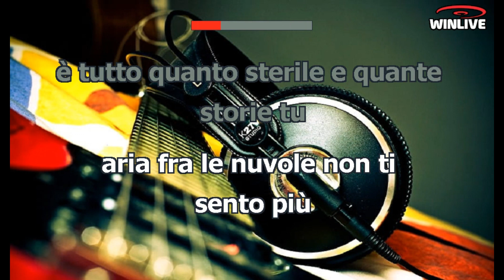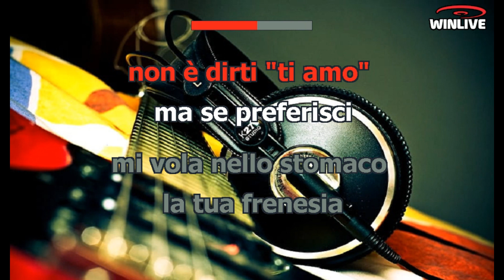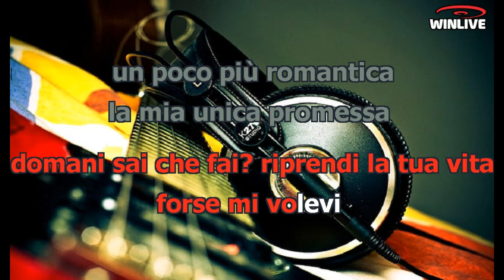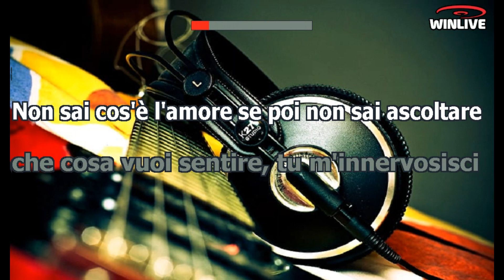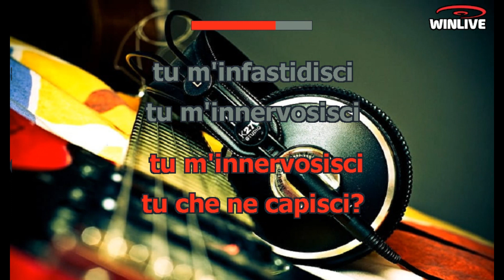Laura Bono - M' innervosisci (Lyrics) Karaoke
Quante parole tu... aria fra le nuvole
Non ti sento più; è tutto quanto sterile
E quante storie tu... non vedi sono stanca
Non ne parliamo più, che cos'è che ti manca?

Forse mi volevi un poco più romantica
Oh no, che pretendevi? STA ZITTO, SMETTI DI PARLARE!

E adesso siediti, che m'innervosisci,
Non è dirti "ti amo" ma se preferisci, mi vola nello stomaco la tua frenesia,
Sai che tornavo sempre quando andavo via.
E adesso calmati che mi infastidisci,
Volevi rose rosse, ma tu che ne capisci?
Non sai cos'è l'amore se poi non sai ascoltare,
Che cosa vuoi sentire? TU M'INNERVOSISCI!

Quante parole dai, fumo fra le dita
Domani sai che fai? riprendi la tua vita!
La mia unica promessa è stata di essere me stessa.

E adesso spostati che m'innervosisci,
Non mi interessa più ciò che preferisci
Mi viene il mal di stomaco con la tua frenesia
Ho assecondato ogni tua scenata di gelosia!

Non sai cos'è l'amore, è anche ora che cresci!
E adesso... SPARISCI! TU M'INNERVOSISCI!

Tu che ne capisci? tu m'infastidisci! tu m'innervosisci!